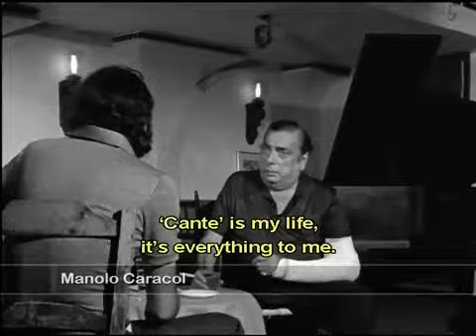Manolo Caracol (II) _ Rito y Geografïa del cante Flamenco _ English subtitles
Rito y Geografïa del cante Flamenco, vol. 16, chapter 1 broadcast 54 : MANOLO CARACOL (II) - 27  1972 Manolo Caracol (vcl) vesves Melchor de ena (gtr) , Arturo Pavón (piano): ?.

Rito y Geografïa del cante Flamenco, vol. 2. chapter 3 broadcast: NINOS CANTAORES - 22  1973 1. ANTONIO DE LA MALENA (vcl) with MORAITO CHICO : SEGUIRIYAS 2. CARMELILLA DE MONTOYA.

1. Santiago Donday (vcl) vesves Eloy Blanco (gtr) : Soleares de Paquirri el Guanté 2. ía la Sabina vesves Ely Blanco (gtr) : Soleares de Mellizo 3. Manuel Sordera vesves Parilla de Jerez (gtr) : Soleares.